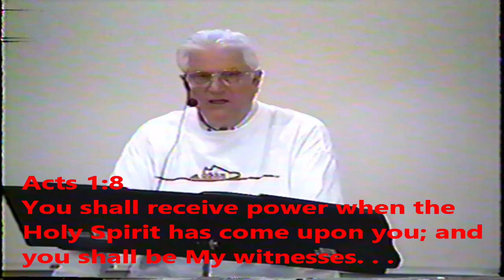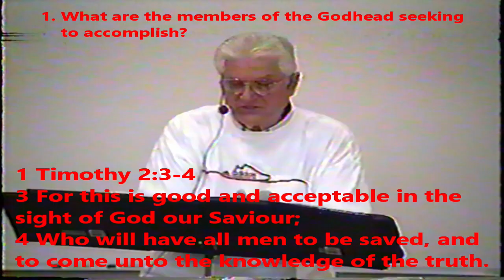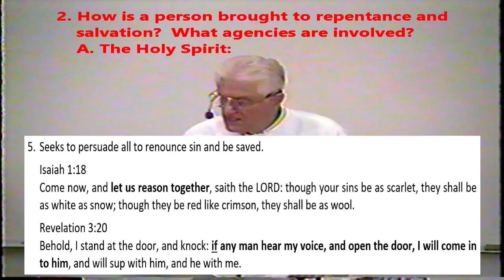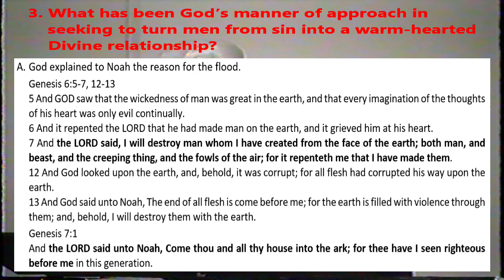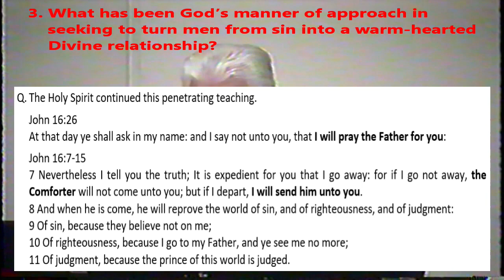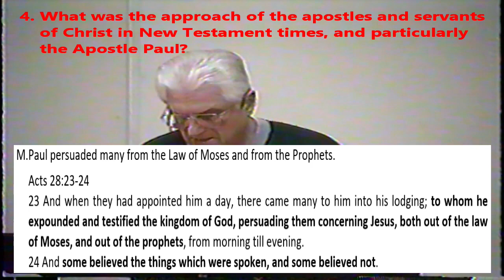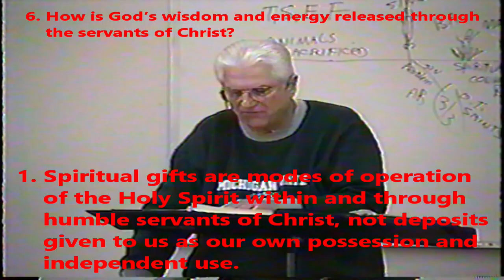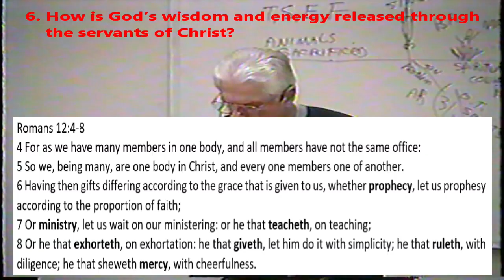JDS - Course 7 - MGG, - Pt 1 - Lesson 15: Our Participation in God's Activities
Lesson 15 of Jesus Disciples Seminary course 7: The Moral Government of God studies man’s participation in God’s activities.